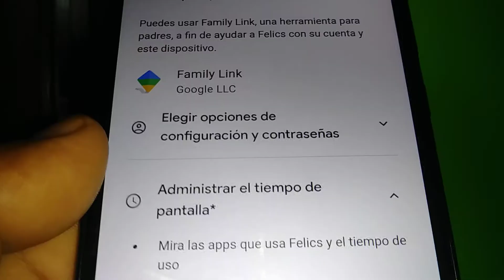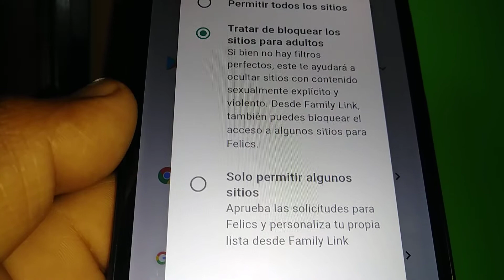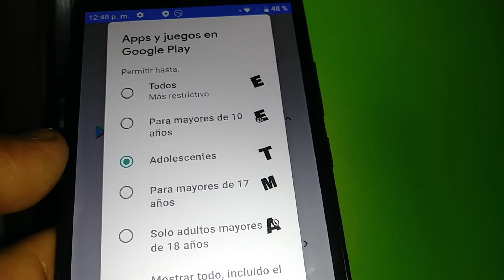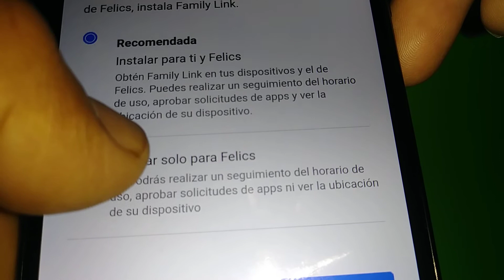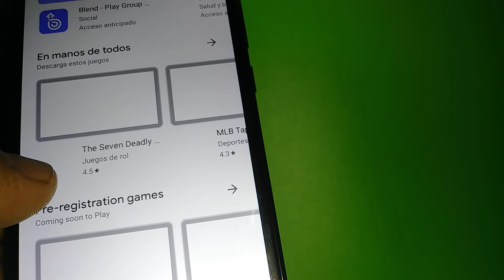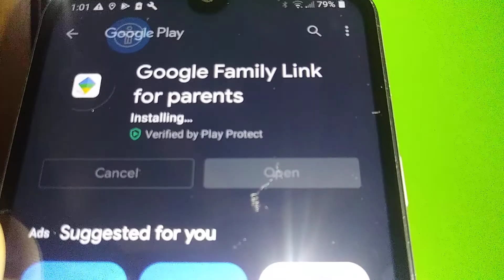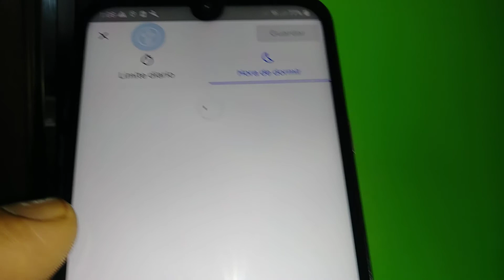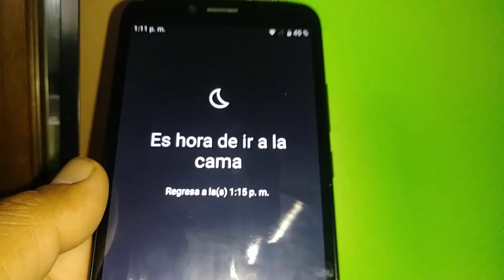Family Link Control parental / establece reglas que ayuden a tus hijos aprender, jugar y explorar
Google Family Link ayuda a tu familia a crear habitos digitales saludables. ya sea que tus hijos son pequeños o estan en la edad de adolescencia .
puedes checar sus actividades. ayuda a tus hijos tomar desiciones saludables de lo que vayan a ver en sus dispositivos. Controla lo que aplicaciones bajan en la tienda Android.
la aplicación Family Link va a sugerir aplicaciones que van de acuerdo a la edad de tu hijo o hija. Establece limites. Usted tiene el derecho de establecer la cantidad de tiempo que usted desee que sus hijos esten en la pantalla durante el dia, durante la semana, y hasta establecer la hora de dormir y los electronicos android se apagaran cuando es hora de dormir y no se van a prender hasta que usted elija el tiempo de despertar. Ya sea que se ahora de jugar afuera, hora de la merienda, o simplemente es hora familiar y tener un hora de diversion familiar , usted puede de forma remoto bloquear los aparatos electronicos Android, cualquiera que sea el tiempo para un descanso. Usted puese ver la ubicación de sus hijos. Siempre es un alivio el saber que usted puede monitorear donde se encuentran sus hijos cuando salen de casa. Usted puede contar con Family Link para localizar a sus hijos siempre y cuando lleven su dispositivo consigo.